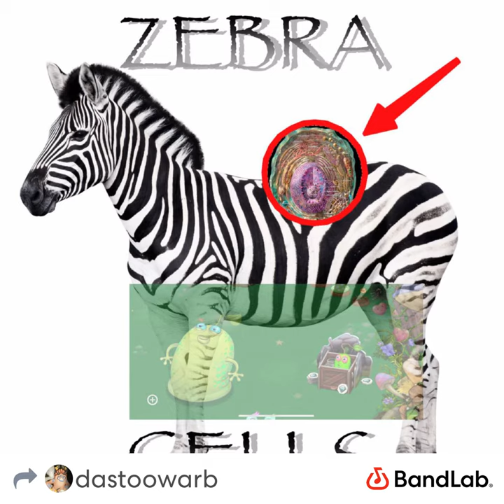ZEBRA CELLS | original song by me, DaStoowarb on bandlab and here rn go listen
no offense my homie u awesome
mr z dont kill me